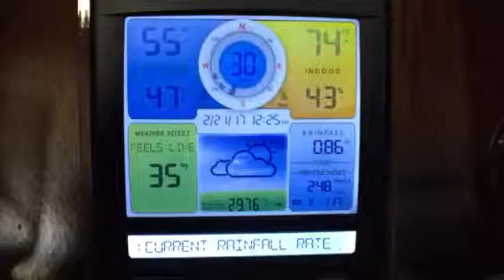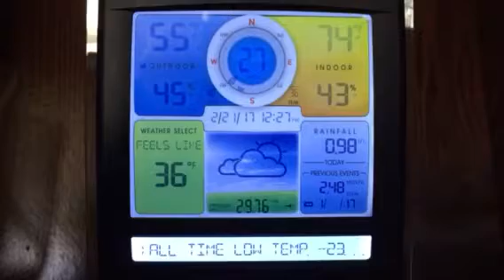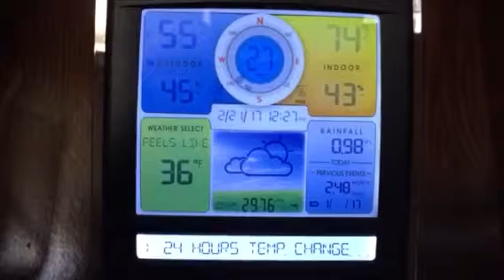It's a very blustery day outside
35 mph wind and starting to rain.